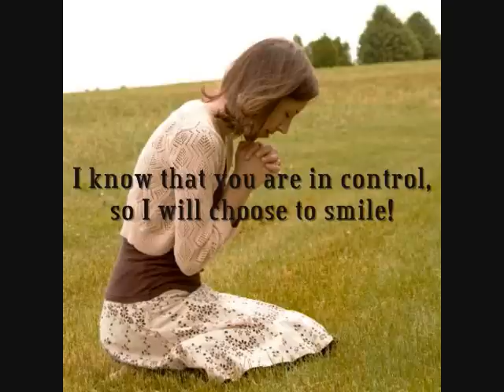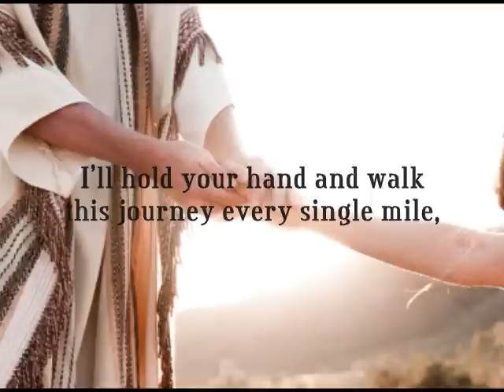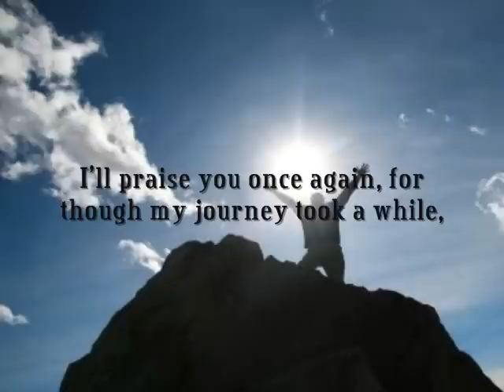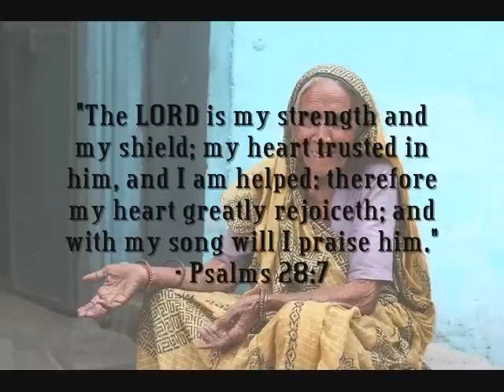I Will Choose To Smile! (A poem played to "The Man Who Chose To Smile" by Paul Collier)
Just a side note before the official description: if this is played on 480p, it will be a little clearer. :-) Okay, now for the official description.  It was after I had heard "The Man Who Chose To Smile" by Paul Collier, that I was inspired to write a poem just so that I could put it to that song.  After much prayer, the Lord gave me the words.  However, I did have to modify the song in certain areas to fit it to my video.  So if you'd like to hear the full song without the modifications, please go to the following

This video is meant to be an encouragement to anyone.  Whenever we are suffering or struggling with something from everyday life, we have a choice to let it discourage us and bring us down further...or we can choose to smile instead and make the best of our situation.  I pray that the words in this poem, the pictures, and the music that brings it all together, will be used by Christ to reach into the very depths of someone's heart to encourage them!  May the Lord Jesus bless you as you watch!